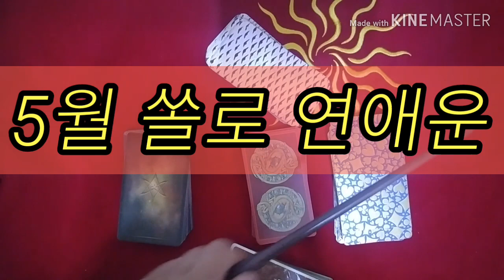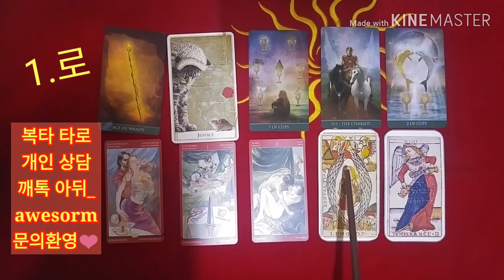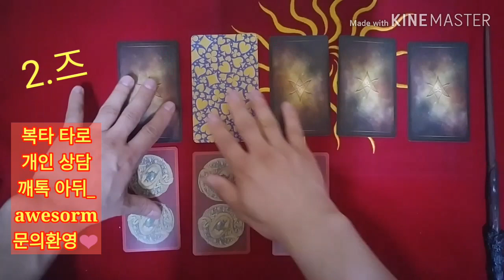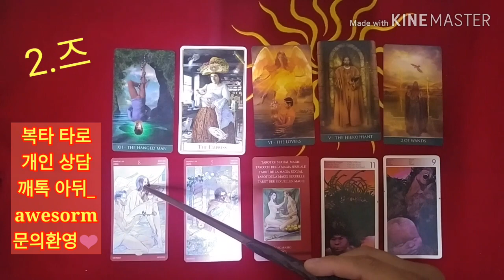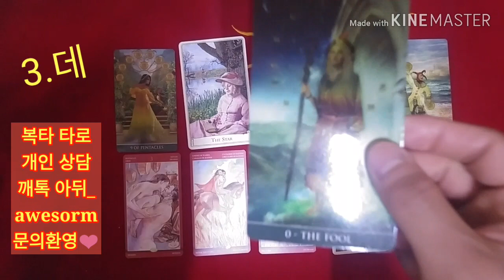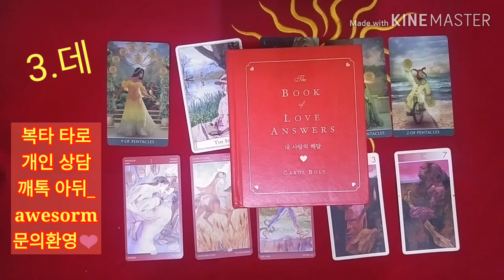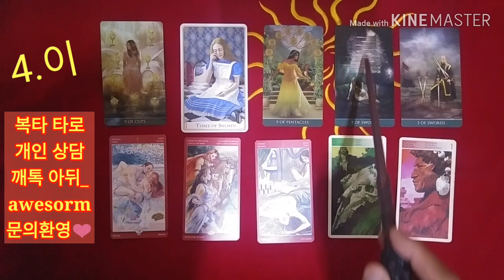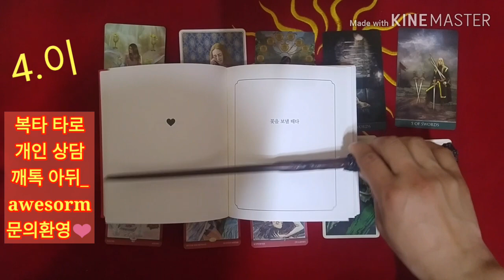[복타tv] 타로. 5월 쏠로 연애운/ 나에게 인연이 있을까?! 👍👍 타로(占)로 속시원히 해결!! ♥♥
✨1.로 00:37
  ✨2.즈 08:49
  ✨3.데 17:07
  ✨4.이 25:19

💛깨톡 개인상담!!
-개인 타로 상담, 질문은 톡으로요. 문의 환영. ^^

            구독 🙏🏻
  -복타 올림